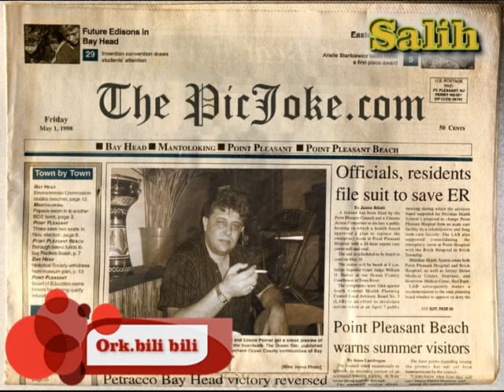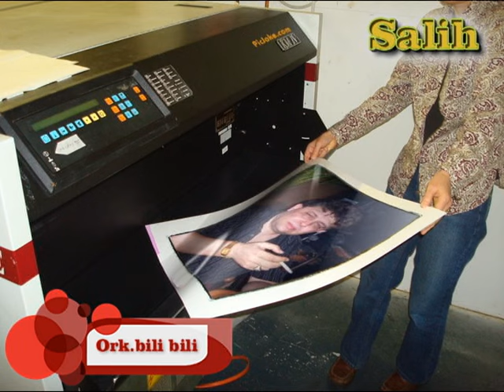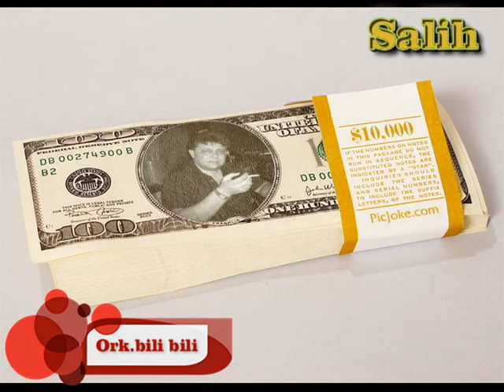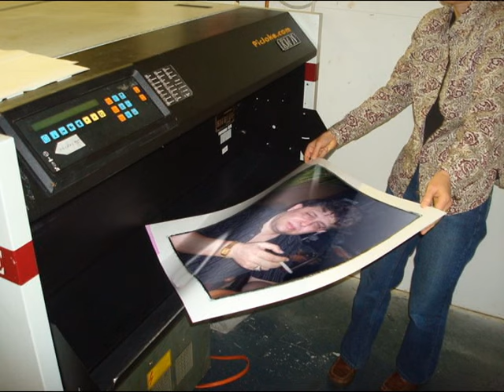Ork.Bili Bili Sahte Sevgililer 2010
ork